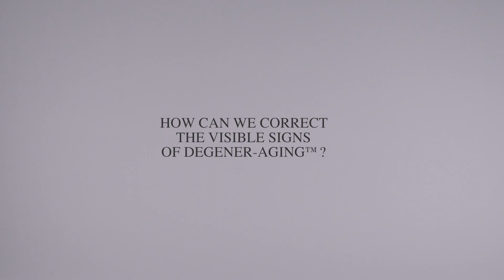Skin science #2: Can we correct visible signs of skin aging?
The correct beauty routine can reduce the visible sign of skin aging as wrinkles, dark spots and loss of tone. Dr. Claudia Aguirre teaches us the basic steps for an healthy anti-aging care of the skin with [ comfort zone ] Sublime Skin.
Watch the expert video to learn more.